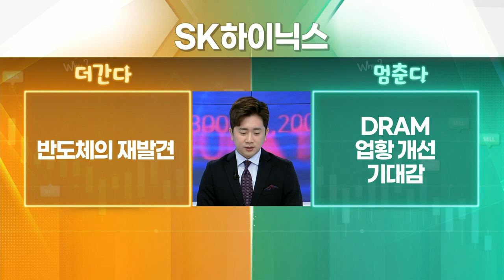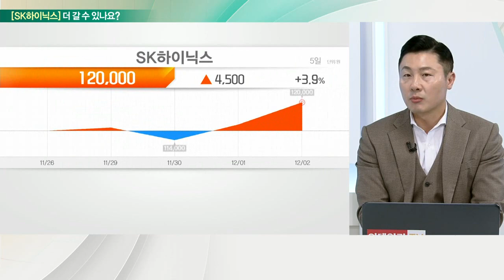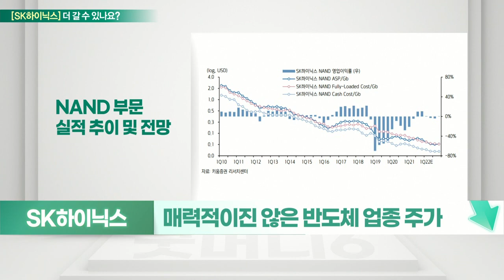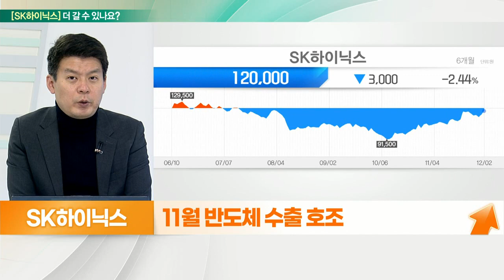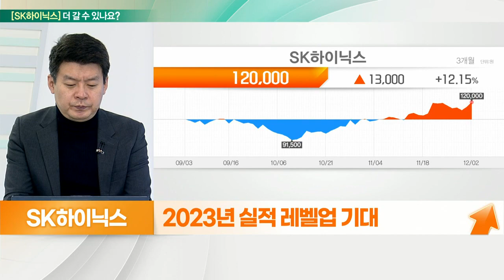SK하이닉스(000660)... 반도체의 재발견 VS DRAM 업황 개선 기대감_기대해도 괜찮아 (20211203)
SK하이닉스(000660) 더 간다
- 11월 반도체 수출 호조
- D램 현물가격 반등
- 메모리 반도체 싸이클 축소 기대
- 4차산업혁명 수요 증가
- 비메모리 성과 기대
- SK스퀘어 + OSAT 관련주 실적 확장 기대
- 2023년 실적 레벨 업 기대

# SK하이닉스(000660) 멈춘다
- DRAM 업황 개선 기대감
- 반도체 업종의 매력적이지 않은 주가
- 반도체 업황의 여전한 불확실성
- 22년 예상 실적 매출 42.5조 원, 영업이익 10.3조 원
- 공격적인 NAND 전략으로 점유율 ↑
- 인텔 NAND 사업부 인수는 긍정적
- 인텔 NAND 사업부 인수 시 점유율 14% → 20%